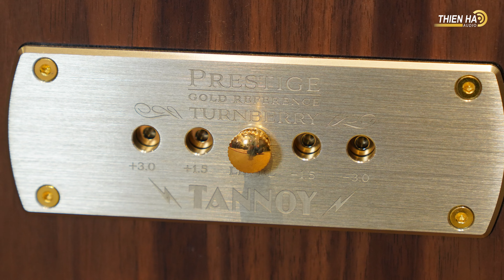Ampli Mcintosh MA352 + Loa Tannoy Turnberry GR-OW - Mượt Mà - Ấm Áp - Giá Combo 240tr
McIntosh MA352 là mẫu ampli tích hợp hybrid (mạch lai đèn) đỉnh cao của “gã khổng lồ xanh” đến từ Mỹ McIntosh. Đây được xem là bản nâng cấp của “người tiền nhiệm” nổi tiếng MA252, với sức mạnh, hiệu năng và chất âm ấn tượng hơn, giúp đáp ứng tốt hơn yêu cầu khuếch đại của những hệ thống loa hi-end cỡ lớn.

Ampli tích hợp McIntosh MA352 được thiết kế theo cấu trúc mạch lai (hybrid), bằng sự kết hợp của pre-amp đèn với pow-amp bán dẫn. Điều này giúp cho MA352 hội tụ được ưu điểm của cả 2 dòng ampli trên, đó là chất âm mộc mạc, ấm áp và giàu sức quyến rũ của ampli đèn, sức mạnh, tốc độ, độ động và đáp tuyến tốt của ampli bán dẫn. Trong đó, tầng tiền khuếch đại của ampli chạy mạch đèn hoàn toàn, sử dụng 2 bóng 12AX7A và 2 bóng 12AT7. Tầng công suất chạy mạch bán dẫn với sức mạnh ấn tượng lên tới 200W/kênh (8 Ohms) và 320W/kênh (4 Ohms), đủ sức chinh phục tốt những đôi loa hi-end vào loại nặng kéo và khó tính nhất.